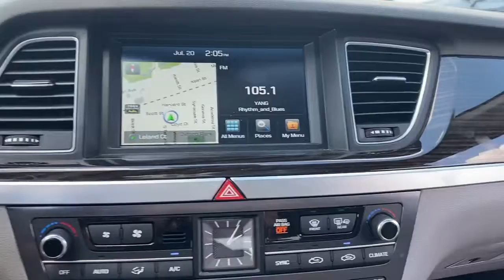2017 G80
Walk around